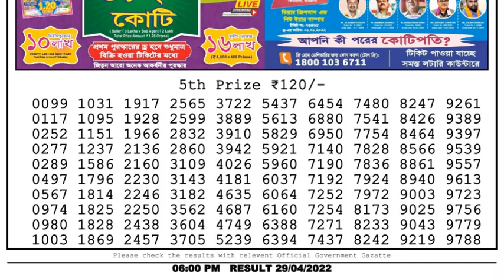Dear Lottery Sambad 6pm today 29.04.22 Nagaland State Lottery Result